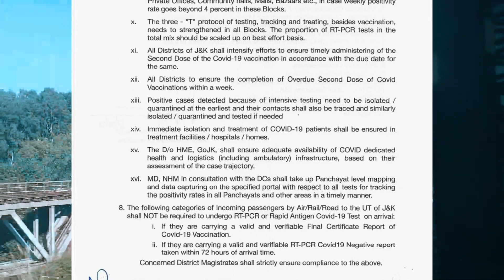वैष्णो देवी : नई गाइडलाइन व यात्रा अपडेट || संपूर्ण जानकारी || नवंबर 2021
Jai Hind.
!! Jai Mata Di !!